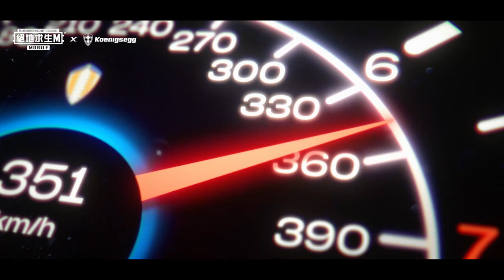【絕地求生M】和柯尼賽克一起飆速吧 🔥 千萬不要錯過你最愛的超級跑車！現在就來！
【小編搶先報】和柯尼賽克一起飆速吧 🔥
千萬不要錯過你最愛的超級跑車！現在就來！